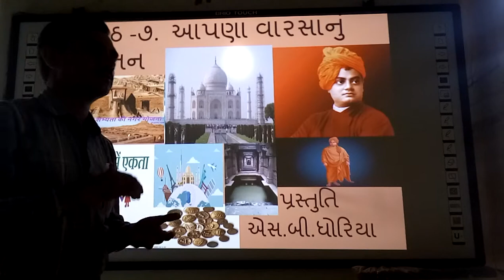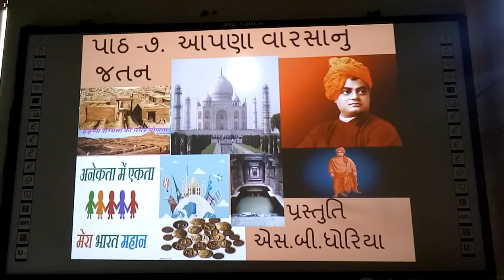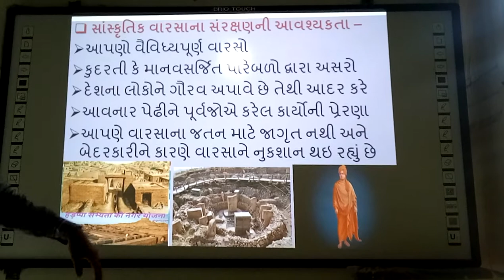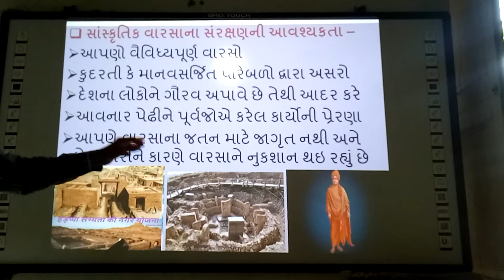Aapana Varasa nu Jatan, | samajik vigyan,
Aapana Varsa nu Jatan, | smart india, | suresh dhoriya, | ocial Science, | samajik vigyan, | Best infourmation of varso, | sastanebal of Herietise, | Varasanu jatan, | you tube, | Education, | technology, | animation, | short note, | social science, | videos, | Information,